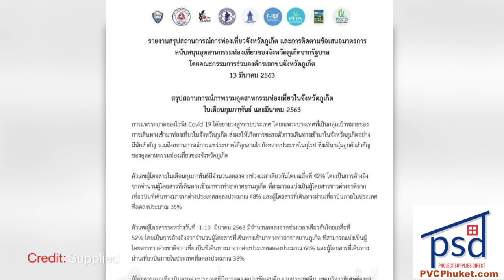Thailand coronavirus cases rising! Phuket associations slam gov't handling of COVID-19!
Thailand coronavirus cases now at 177 |:| Schools closes, Songkran postponed |:| Phuket airports screening and latest advisories |:| Phuket tourism associations slam gov't handling of virus containment |:| Prisons to be solar powered? |:| Drug raids in Phuket Town

ThePhuketNews.com

3- Phuket tourism heavyweights slam gov't handling of COVID-19, call for overhaul

5- Drug raid nets dealers at Phuket Town condo

Stay classy!